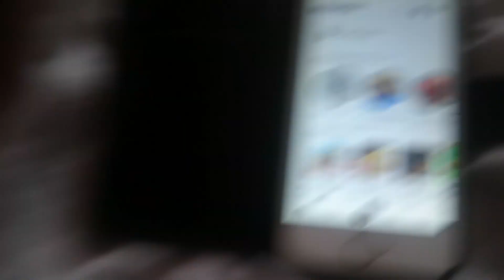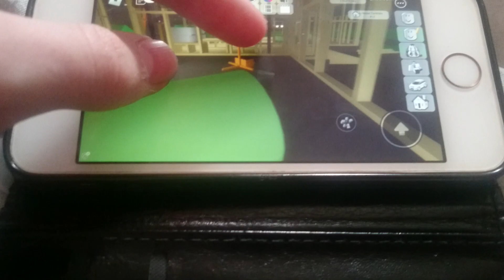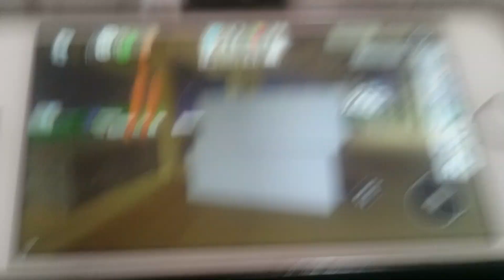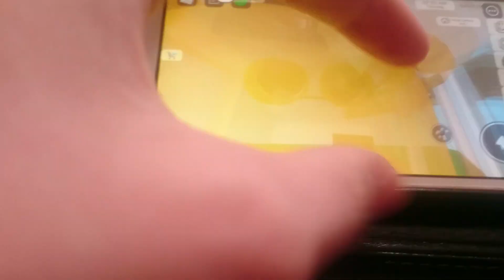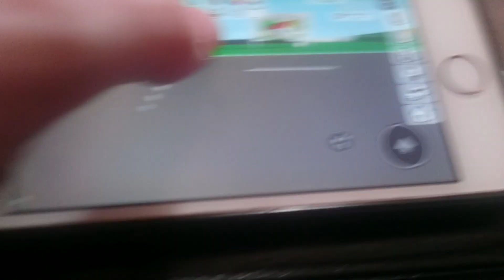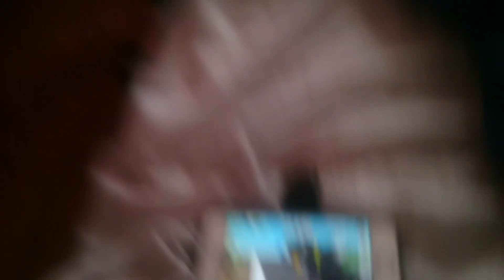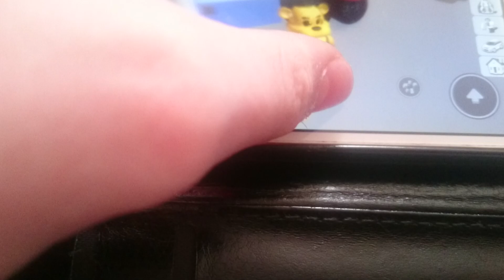Golden Freddy Shows you the other update i missed out